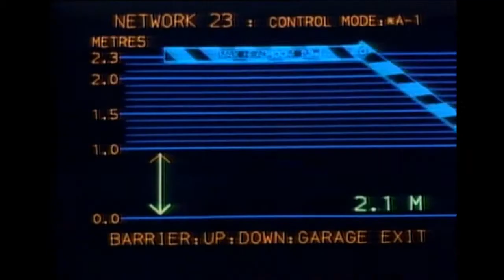Max Headroom Intro Title Credits